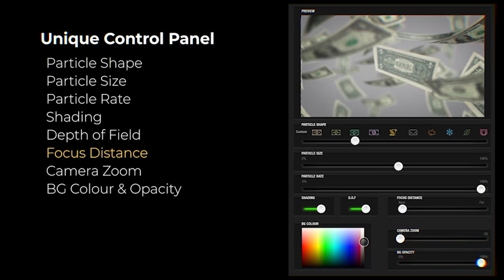3D Falling Particles Generator ( After Effects Template ) ★ AE Templates